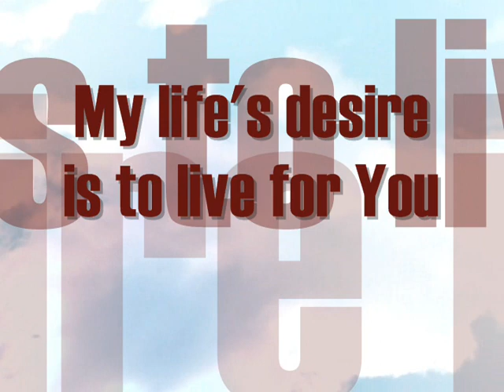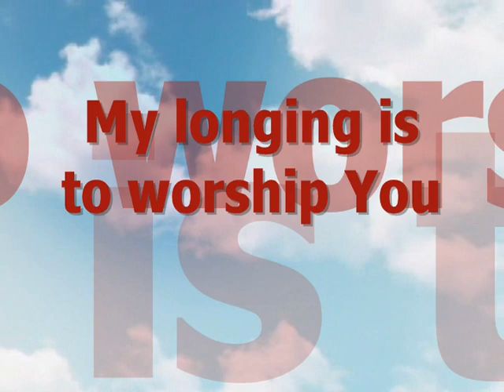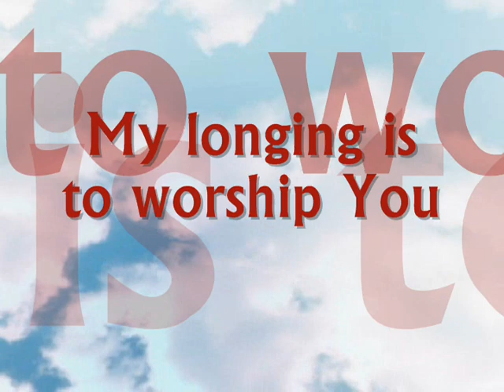Spensha Baker - Purpose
Sing along with Spensha Baker. From her album "Outloud", Spensha explores on her purpose. Like ours, her purpose is to worship God. This is for my little cousin who loves this song. (My 14th video)